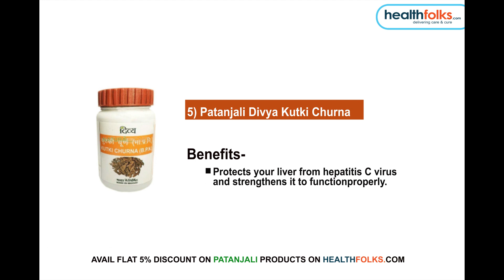Best Patanjali Products For a Healthy Liver | Healthfolks.com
The liver is one of the most important organs of the body. It also only processes food that we eat, but also makes bile juices and builds protein. The liver can be called your personal chemical processing plant as it performs chemical reactions to store essential nutrients while removing harmful toxins from the body. The liver essentially regulates your metabolism and ups your metabolic game for a healthy body. It also regulates your blood sugar levels.